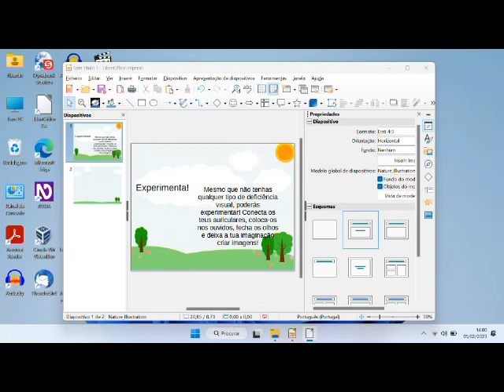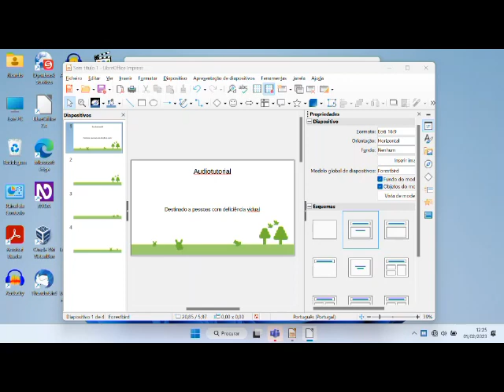A Blind Legend Audiotutorial Estrato'Stereo adenda14 da cascata à vila dos pescadores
Audiotutorial destinado às pessoas portadoras de deficiência visual. Esta é a décima quarta adenda ao audiotutorial do jogo A Blind Legend, na qual avançamos pela floresta após nos termos escondido por trás de uma cascata para evitar sermos interceptados por uma patrulha de soldados reais. Muitos perigos nos aguardam!